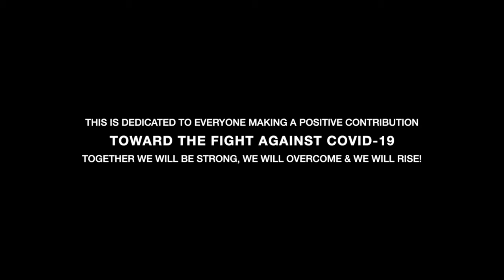Tribute to the Real Superheroes of COVID -19 Warriors : Janji Heroes Tonight (feat Johnning) Lyrical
Has a new villain 🤔 Its name is COVID-19 and we need your help to defeat it !
Meet the Villain
Name: COVID-19
Strength: invisibility + makes people sick
Weakness: soap and water
Secret ability: spreads fear, panic and hate amongst people
This is all about secret of COVID-19 and subsequent protection or ways of fighting against COVID-19. But failed to protect us this simple remedy if I consider it worldwide. This famous song is the tribute to all real superheroes across the globe who sacrificed their lives when act as a frontline soldiers to fight against this killer.
May ALMIGHTY give them enough strength to their families to overcome the loss and pain that they have until the rest days of their life.

However the video has been developed with the support from the below mentioned link those videos collected from Youtube. I just done the edit only. The video doesn’t own to me and hopefully I am clear to all of you . So, I would request all below linked respective channel holders if you have any question or queries pls feel free to knock me and I shall response definitely. Here is my email for your convenience.

PLS. use HEADPHONES while watching and listening if possible DIM the LIGHT too
My sincere heartfelt thanks and gratitude goes to following channel creators:

If you are using this music on Twitch Stream or YouTube Stream, simply put "Music provided in your stream description.

However, if you really like pls. get connected and hopefully you will be able to see more from this channel in upcoming days.